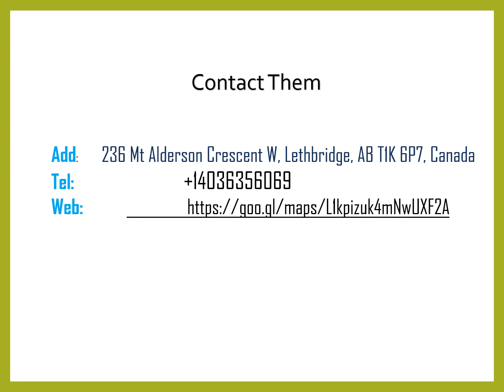Looking for the best service for Residential Moves in Kipp?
Looking for the best service for Residential Moves in Kipp? Then contact Mighty Men Moving and Hauling. Whether it's a big or small job, they're equipped to handle it all with efficiency and care. If you're planning a move, give them a call for a free estimate today! Visit them for more info.